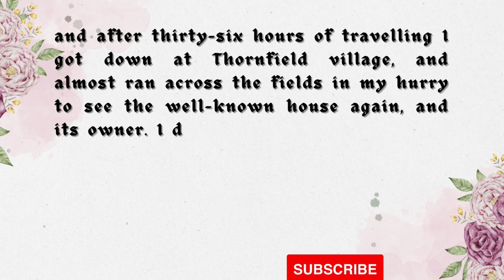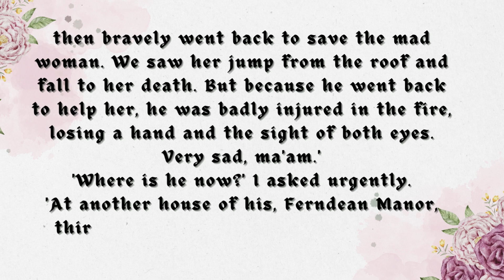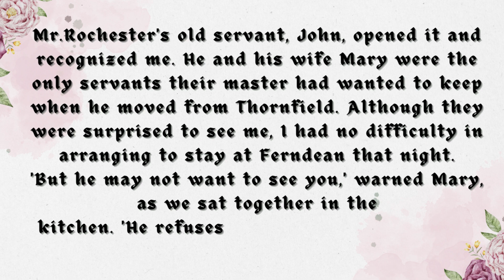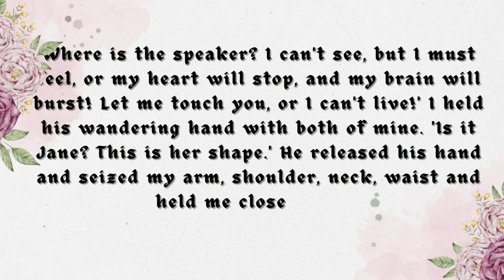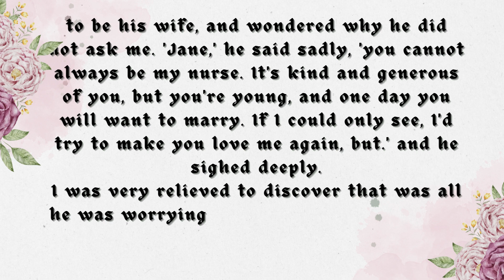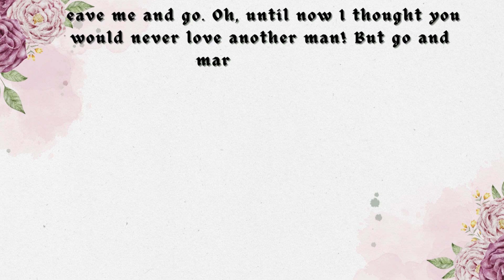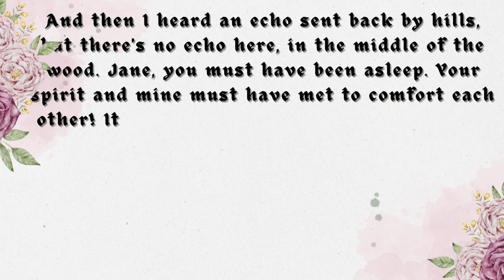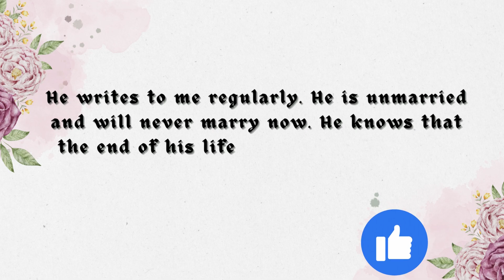Learn English With Jane Eyre😍the innovative approach of learning English#speakingenglish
Learn English With Jane Eyre😍the innovative approach of learning English